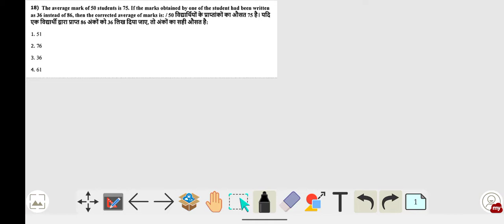The average mark of 50 students is 75. If the marks obtained by one of the student had been.......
The average mark of 50 students is 75. If the marks obtained by one of the student had been written
as 36 instead of 86, then the corrected average of marks is?